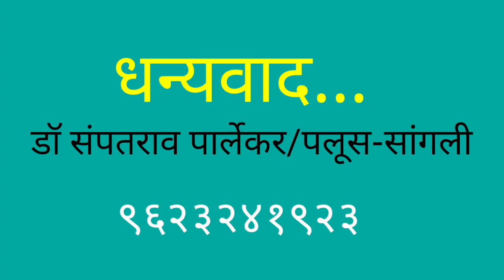'भाग्यवान मुलगी' (वगनाट्य) : लता-लंका पाचेगावकर लोकनाट्य तमाशा - सांगली {भाग ३}